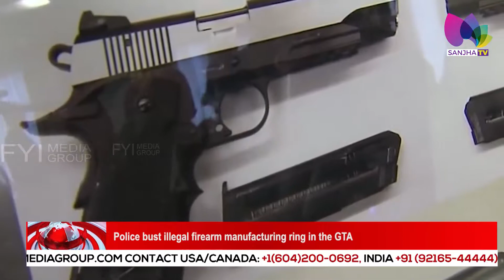Police bust illegal firearm manufacturing ring in the GTA